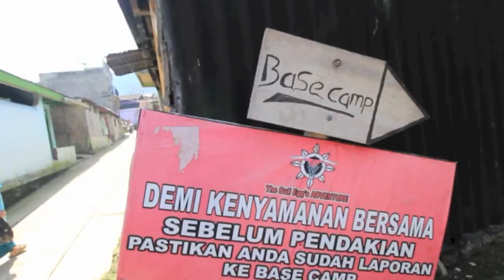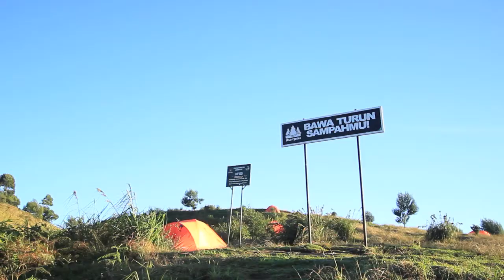Gabut di Gunung Prau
25 - 26 Juni 2016